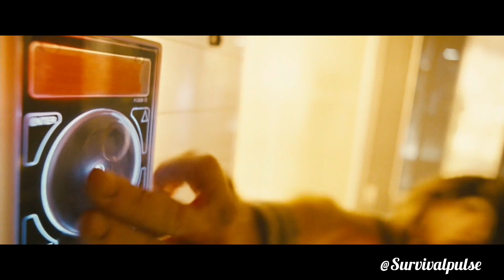The Sun Is Dying So A Crew Is Sent To Reignite But The Unexpected Happen.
In 2057, The Sun Is dying, and a team of astronauts must go on a very dengerous mission to revive it Using a colossal stellar bomb and save Earth from freezing over.